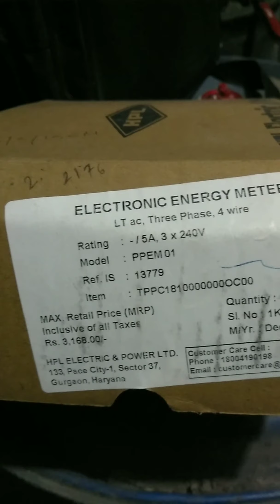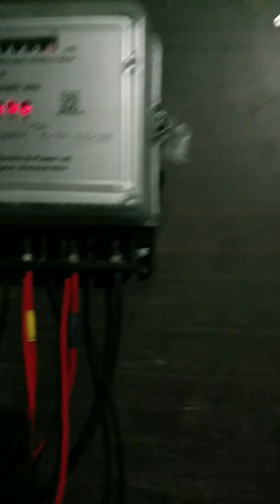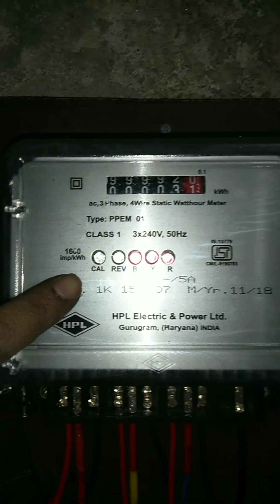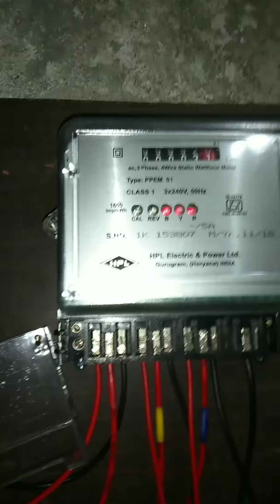HOW TO CONNECT 3PHASE ENERGY CT METER/ থ্রি ফেজ সিটি মিটার কিভাবে কানেকশন করবেন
CT METER, CT TRANSFER COIL